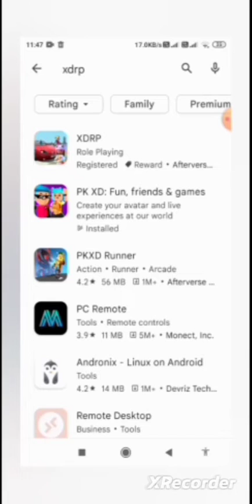XDRP is on play store{M.P GAMING}